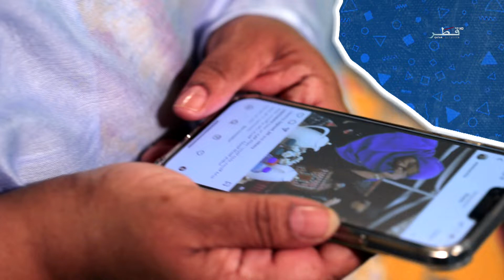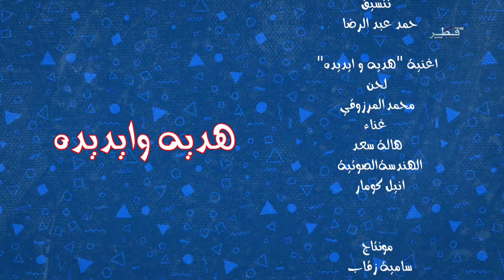هديه وايديده - الحلقة 10